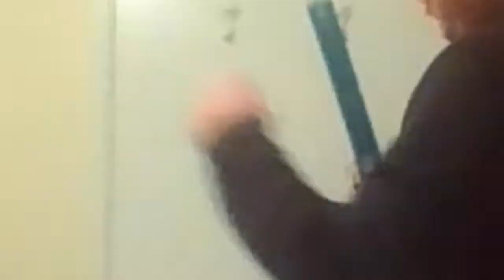me been anti League of Legend in the shadow realm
the best editing in the world is done by the one and only 2T41 (aka bigfatnuts)